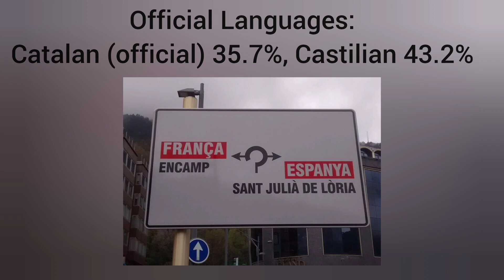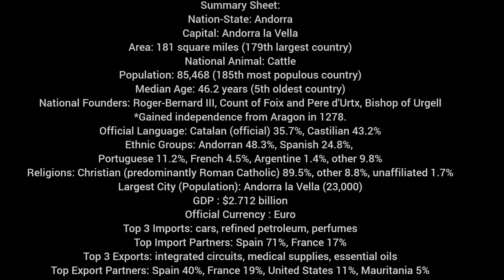Country Profiles: Andorra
This is the fourth in a series of videos that will provide important introductory information for various countries. Furthermore, it is the first video in we have created dedicated to a microstate.

Sources:

The World Factbook 2021. Washington, DC: Central Intelligence Agency, 2021.

Watch:    • Inspired — Maikon...

By Mx. Granger - Own work, CC0,

By Datawheel - Interactive Visualization: OEC - Andorra Product Exports (2019)Data Source: BACI - HS6 REV. 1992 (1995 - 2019), CC0,

By See File history below for details. also:Flags of the World - Mauritania, construction sheet Public Domain,